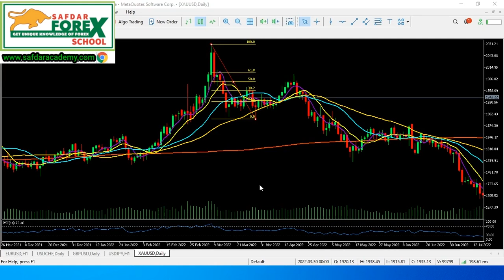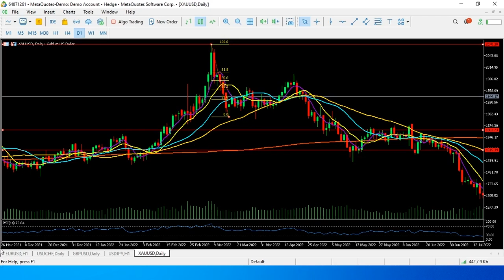Forex trading free course fibonacchi strategy part 2 in Hindi in Urdu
fibonacchi strategy part 2 Maine upload kar diya hai tamam traders ke guzarish hai ki is strategy ke har lesan ko बार-बार dekhen taki aapko is strategy acche tarike se samajh a jaaye

fibonacchi replacement strategy bahut badi strategy hai jis per duniya ke बड़े-बड़े traders kam karte Hain
agar aap strategy ko Sikh jaate Hain to chhote time frame per intraday ke andar bahut achcha profit kar sakte hain

                    safdar